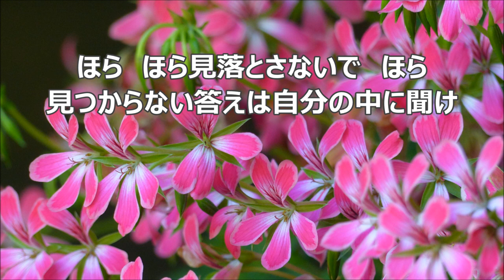貫輪久美子 行き先 全パート 「ニューコーラスフレンズ」より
合唱曲・音取り　大切なもの　全パート
長井理佳　作詞　／　貫輪久美子　作曲
ニューコーラスフレンズ　教育芸術社